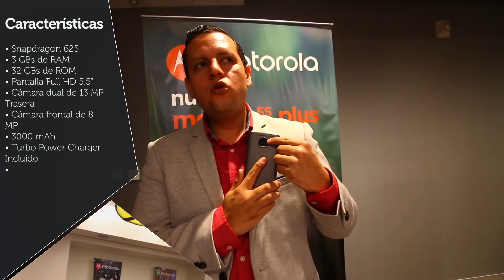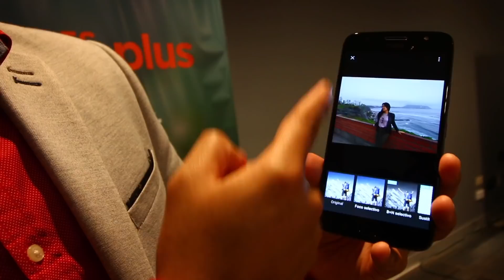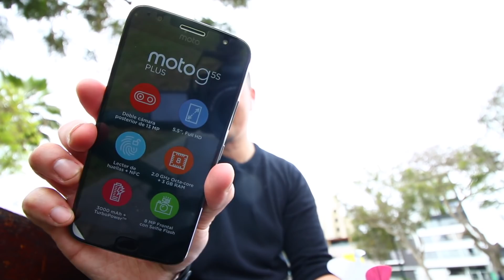Moto G5S Plus Unboxing / Lanzamiento en Perú!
El Moto G5S Plus acaba de llegar al Perú! Aquí los dejo con un unboxing, primeras impresiones y escenas del evento de lanzamiento que se llevó a cabo hoy!